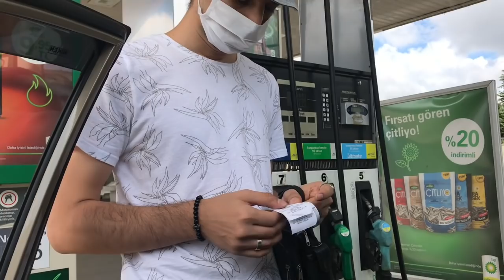TATiL BAŞLANGICI 🥰 ( TAtil Hazırlığı , İki Kardeş Buluşması 🥰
Merhaba arkadaşlar bu videomuzda tatil yolculuğumuzun ilk etabı olan babamlara ulaşmamız, uzun zamandır yani on gündür birbirlerinden ayrı kalan oğullarımızın buluşma anı ve babamın ufak triplerini göreceksiniz 😜🥰🥰 iyi seyirler ..